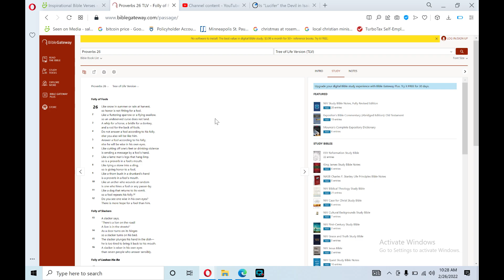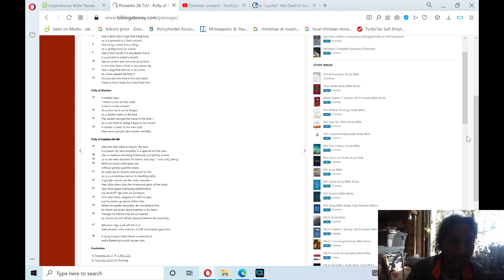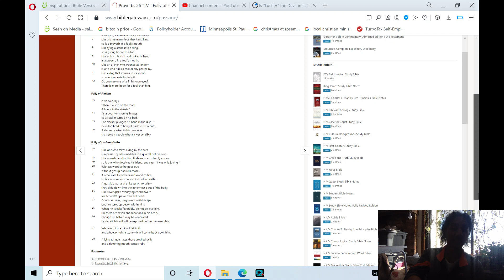Bible Reading: Old Testament- Proverbs 26 (poeticalbooks)